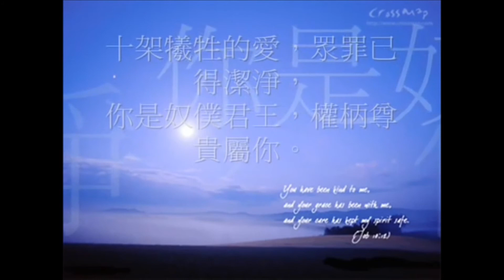十架犧牲的愛